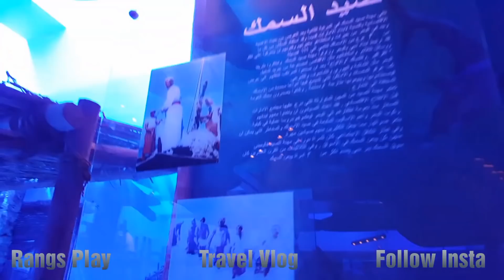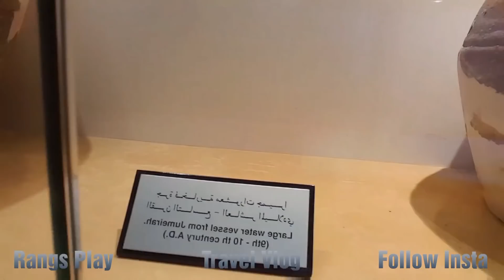ദുബായിൽ ഒരു കറക്കം | Rangs Play Vlog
.support
.love
.positive
.motivate
.rangsplay